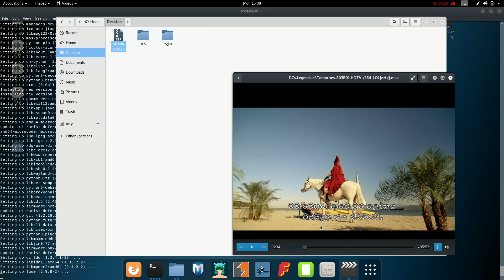Linux Sinhala support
font link